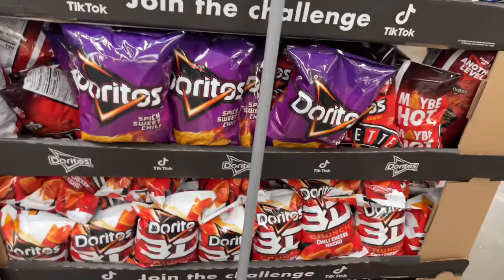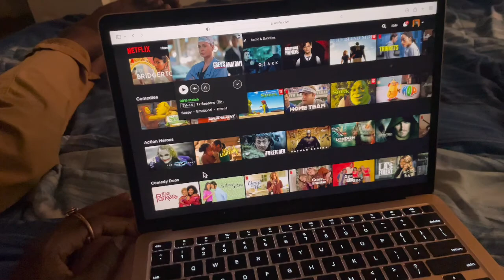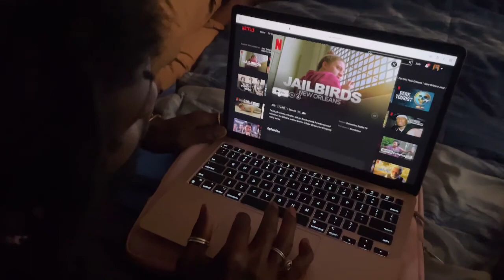Vertigo Scare| Cashapp Scammer| Mom Sh*t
Peace Family! Another day another vlog am I right? 😅lmbo… in todays vlog I speak on my sometime naive hope of true prolanthropy. A very serious vertigo scare and my daily errands. So come hang out with me while I get better at recording my life and maybe we might discover something amazing together!

I'm on Instagram 📸 as @nubian.threads